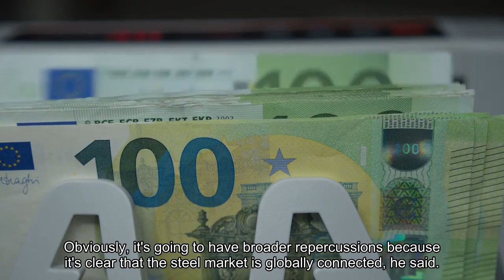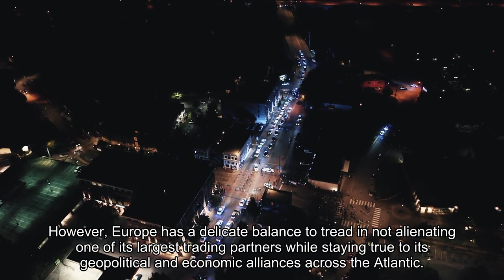Top EU official warns on 'weaponization of trade' as tensions ramp up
The European Union's trade chief on Wednesday warned against the "weaponization" of trade amid the latest ratcheting up of tensions between the U. S. and China. EU trade commissioner Valdis Dombrovskis told CNBC that he did not believe trade "protectionism" was the answer to heightened geopolitical tensions, but insisted that the bloc was willing to defend itself in the new trade environment."The geopolitical landscape is changing, it's getting more fragmented, it's getting more conflictual, we see the weaponization of trade. So we need to equip ourselves also as the European Union to function in this more conflictual world," Dombrovskis told CNBC's Karen Tso. His comments came in response to remarks made Tuesday by former European Central Bank president and former Italian prime minister Mario Draghi, who said the bloc must undergo a "radical change" if it is to remain competitive in the face of China and the U. S.' refusal to "play by the rules."It comes as U. S. President Joe Biden is set to call on the U. S. Trade Representative Katherine Tai to triple the China tariff rate on steel and aluminum imports as he seeks to boost union support in the swing state of Pennsylvania. Such a measure would essentially preclude Chinese steel sales in the U. S., and likely reroute Chinese goods to other global markets. Dombrovskis said the proposals would have a clear impact on the EU, and noted that representatives were currently engaged in talks with the U. S. on its China tariffs."Obviously it's going to have broader repercussions because it's clear that the steel market is globally connected," he said. Biden's call marks the latest escalation of tensions between the world's two largest economies over concerns of Chinese overcapacity. Washington and its allies have accused China of flooding international markets with cheap goods and undercutting domestic companies — claims Beijing vehemently denies. Last week, U. S. Treasury Secretary Janet Yellen said she would not rule out potential tariffs on China's green energy exports as the country increases output of solar power, electric vehicles and lithium-ion batteries. Her comments were followed in quick succession by European Commission chief Ursula von der Leyen, who said Brussels must take a hard line on trade with China. However, Europe has a delicate balance to tread in not alienating one of its largest trading partners while staying true to its geopolitical and economic alliances across the Atlantic."If it will be necessary, the EU will be ready to stand up to defend our economy and our companies," Dombrovskis said. His comments came on the sidelines of the IMF's Spring Meeting, where on Tuesday it unveiled its World Economic Outlook and highlighted geopolitical tensions as a key threat to global growth.